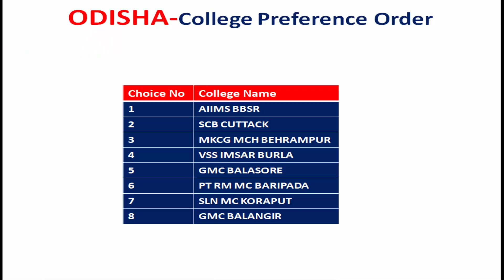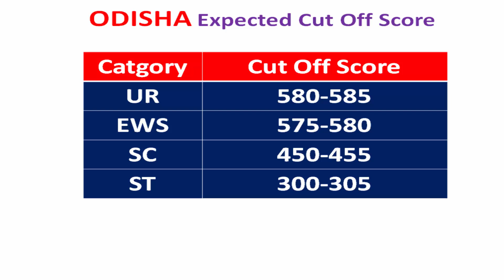Odisha - Category Wise Expected Cut Off NEET UG 2020 💯🤞|College Ranking System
Important Link..

Hello Friends,

This video is about the expected cut off for state State Odisha for state Quota Category wise.
In this video I will provide you the idea of expected cut off for neet UG 2020.

   Thanks
Maverick Guru